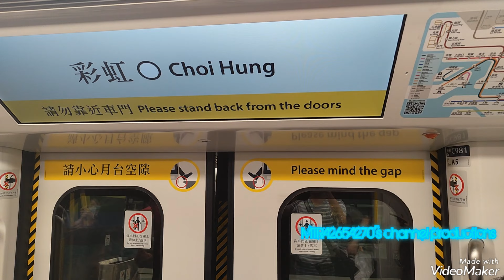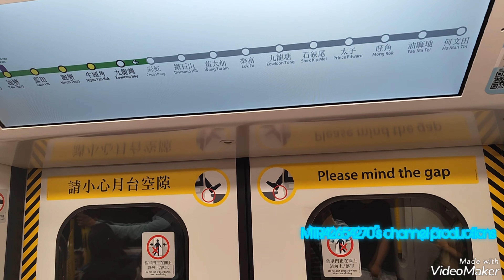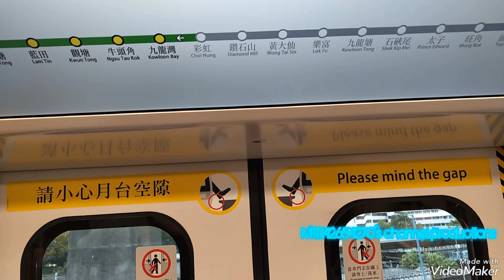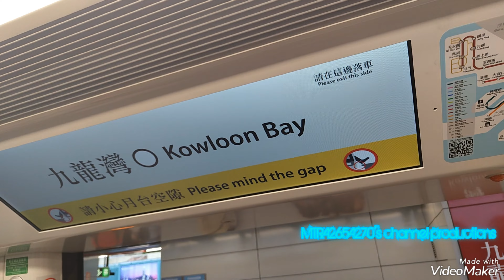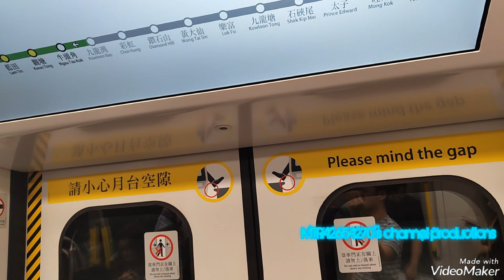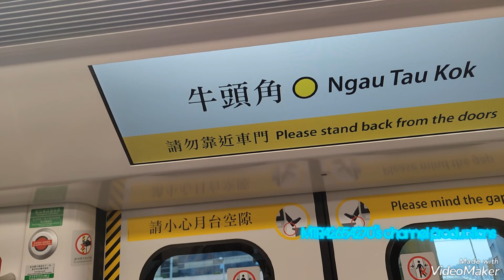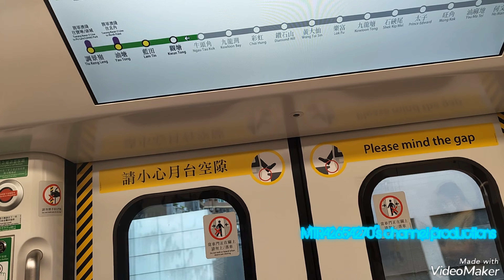[再度挑戰TS81全新青島四方列車+本人初次體驗下午繁忙車又有緊急煞停]KTL Q-Train(A761/A762)彩虹-觀塘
拍攝日期:2023年4月26日(星期三)
使用功能製作片段:VideoShow
列車:觀塘線Q-Train(A761/A762)，車序045
全列車編組:A761-C761-B761+B981-C981+B762-C762-A762
目的地:由彩虹站起點至觀塘終點站
終於下午繁忙時段再次見到TS81 Q-Train A761/A762用045車序出車，今次喺早上就遇到027今次就變045更加多嘅車站之後錄影開出，自己覺得好方便可以影到更多個站去擺上YouTube分享畀其他人睇😃😃😃